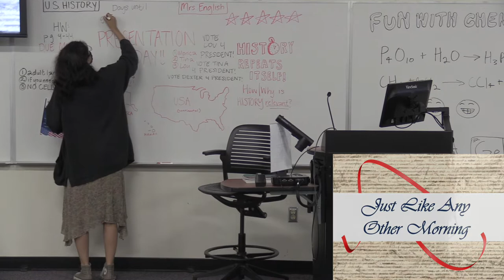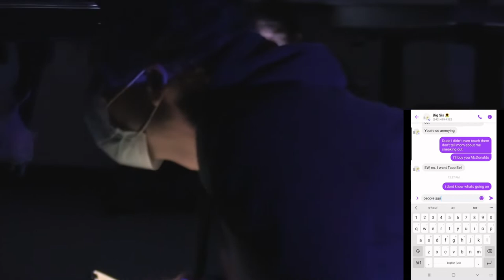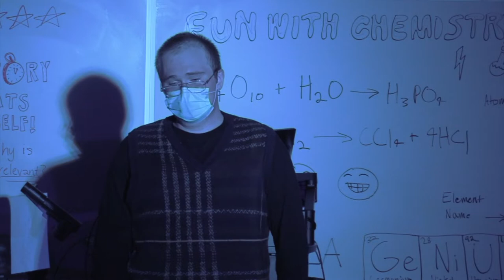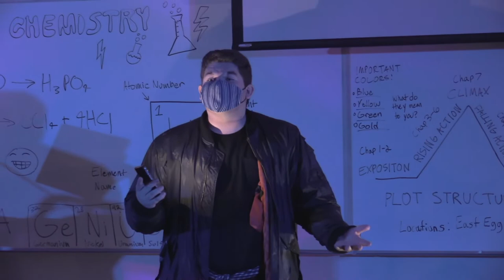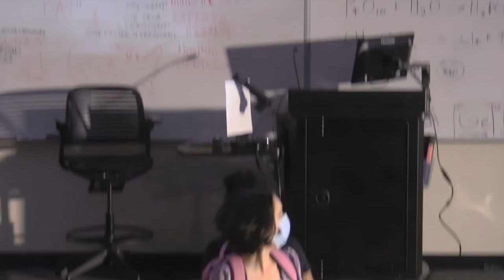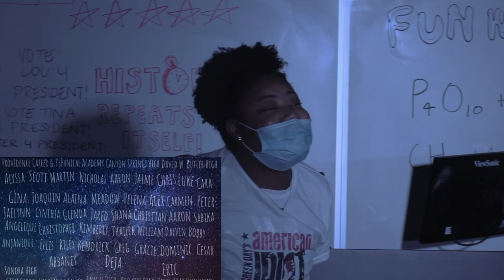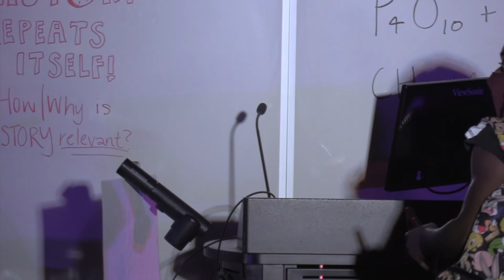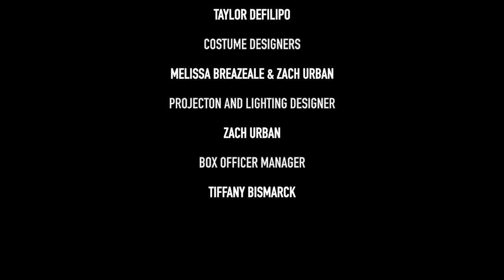Declaration by Jonathan Dorf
A group of students gets up in the morning, jumping into the expected cycle of every school day--but today, the school they go to is part of a larger, terrifying cycle of mass shootings.

In a series of connected scenes and monologues that occur before, during, and after the event, young people of all stripes piece together what is happening and why. Some students reach out to loved ones, while others help each other through panic. Some imagine their futures--if they live to see them--and some piece together what has happened in the frantic moments afterwards.

With fire, humour, and power, Declaration gives students a voice to ask whether the promise of "life, liberty, and the pursuit of happiness" can be fulfilled, crouched behind a barricaded classroom door.

Performed by USC Upstate.

Contains swearing